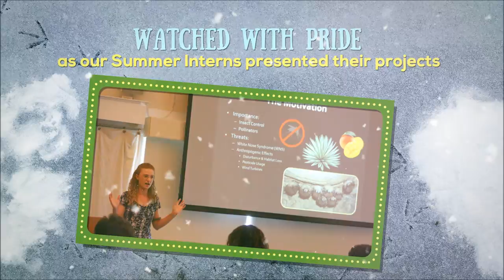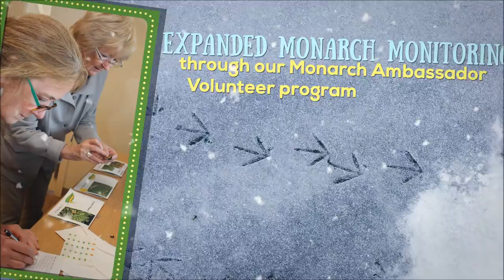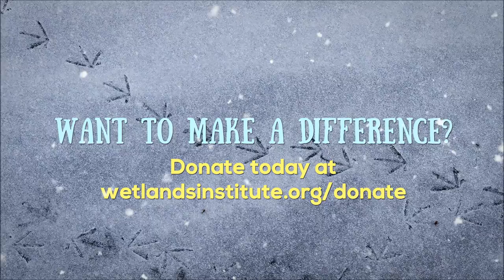Year in Review 2016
The Wetlands Institute presents a short overview of all we have accomplished in 2016, thanks to our staff, volunteers and supporters! Our warmest wishes for a Happy Holiday season and a New Year filled with peace, joy and prosperity!